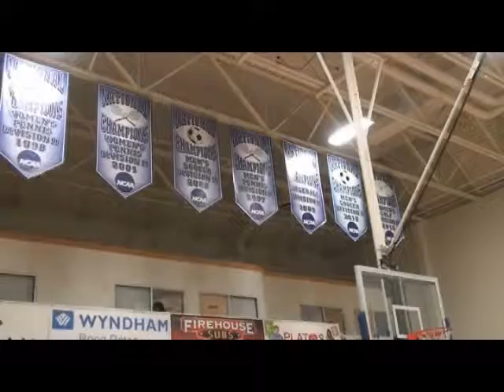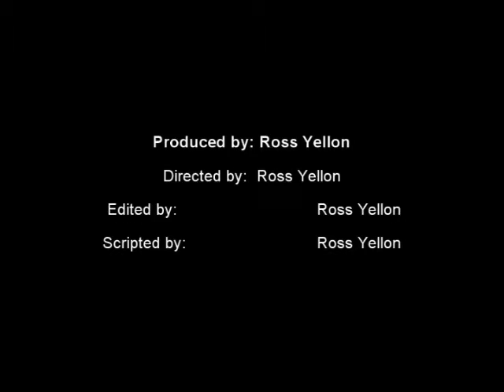Ross Yellon - Internship, Lynn University